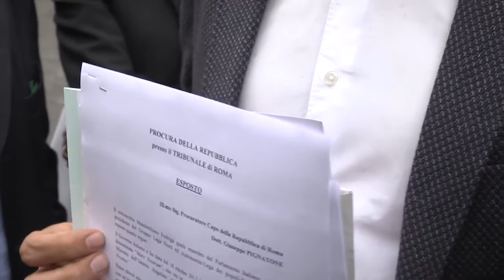Immigrati: esposto Lega dai Carabinieri contro governo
Roma, 20 mag. - I parlamentari della Lega Nord hanno presentato, in una caserma dell'Arma, un esposto contro il presidente del Consiglio, Matteo Renzi, e i ministri dell'Interno e degli Esteri, Angelino Alfano e Paolo Gentiloni, "in quanto non tutelano la sicurezza nazionale e dei cittadini di questo Paese", sulla scia dell'arresto del presunto terrorista marocchino fermato oggi a Milano con l'accusa di essere uno degli organizzatori dell'attentato al museo del Bardo di Tunisi, che sarebbe giunto in Italia su un barcone carico di immigrati.
    Ed e' alla stazione dei Carabinieri di piazza San Lorenzo in Lucina che si sono presentati questo pomeriggio Massimiliano Fedriga, capogruppo alla Camera del Carroccio, insieme a una decina di parlamentari leghisti.
 "Vogliamo che la magistratura accerti se ci sono delle responsabilità e continueremo con queste azioni eclatanti e forti perché la politica dell'invasione incontrollata di questo governo deve terminare", dicono gli esponenti del Carroccio.
 La Lega, ha aggiunto Fedriga, ha più volte segnalato la presenza di terroristi sui barconi in arrivo in Italia dalle coste del nord Africa. "Nell'esposto - sottolinea il parlamentare - segnaliamo i fatti, le informative fatte dal governo in aula dove negavano il rischio di infiltrazioni terroristiche all'interno dei barconi. Più volte lo abbiamo segnalato ma c'e' stato risposto che siamo sciacalli, razzisti, xenofobi. Semplicemente, e ci rammarichiamo di avere avuto ragione, segnalavamo che il rischio c'era e che si doveva e si deve tutelare la sicurezza dei cittadini e del Paese".